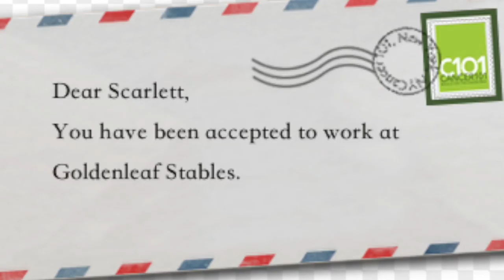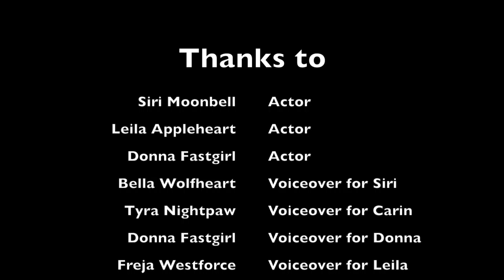SSO - True Friends Episode 2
Here's the 2nd episode! I am working on the next episode, don't worry everyone. Thanks to everyone who helped made this.
Goodbye Agony by Black Veil Brides
Heart Of Fire by Black Veil Brides
Crown Of Thrones by Black Veil Brides
The Shattered God by Black Veil Brides